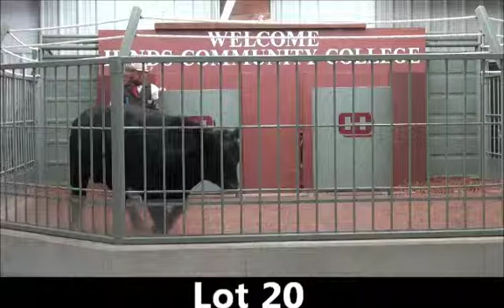Lot 20: Fall 2014 Mississippi BCIA Sale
Lot 20 SimAngus bull consigned by Ryals Bros
Balanced Trait and Carcass Merit Bull
Registration # 2857032
Birth date: 09/22/2013
Current weight: 1,045 lbs
Scrotal circumference: 36.5 cm
Sire: GW Premium Beef 021TS
Dam: Rollin T Hazel 909W